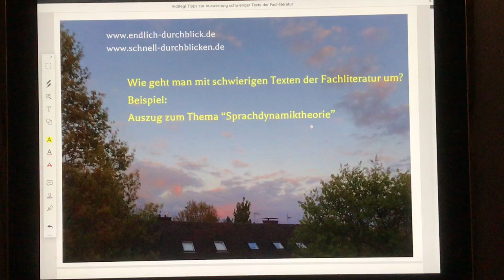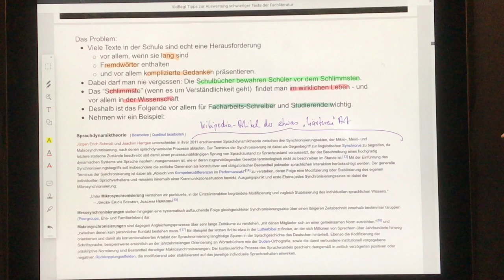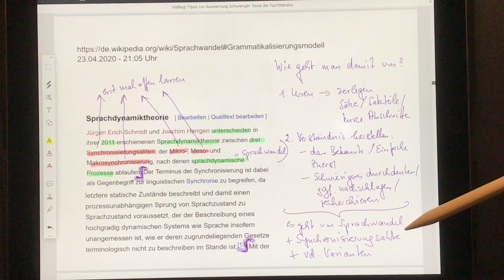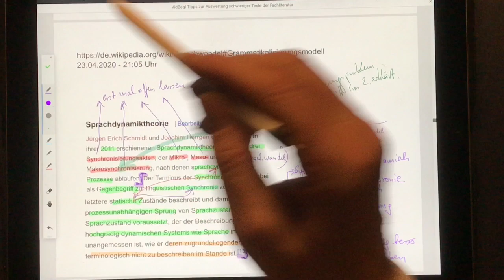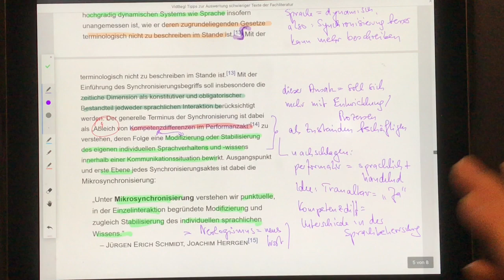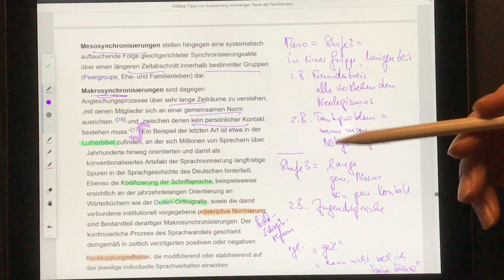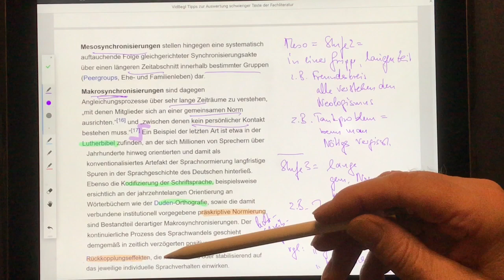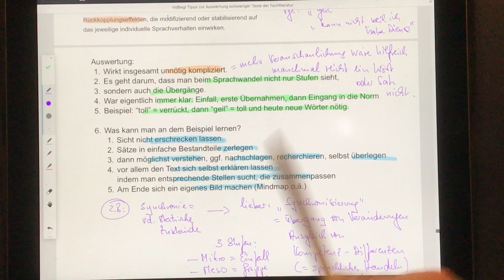Fachliteratur: Wie geht man mit schwierigen Texten um? (z.B. Facharbeit oder Studium)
Gezeigt wird an einem kurzen Auszug, wie man auch schwierige fachwissenschaftliche Texte verstehen kann. Ausgangspunkt ist ein kleiner Auszug aus einem Wikipedia-Artikel, der sehr fachwissenschaftlich geschrieben ist. Das erfordert einige Tricks: Zum Beispiel die Unterscheidung zwischen Verständlichem und noch Unverständlichem. Dann der Umgang damit: Nachdenken, Nachschlagen, Recherchieren und vor allem im Text selbst spätere Erklärungen nutzen. Thema des Artikelauszugs ist ein Aspekt des Sprachwandels, bei dem vor allem der Prozess betont wird. Alles wird aber so erklärt, dass man es auf eigene Texte übertragen kann.